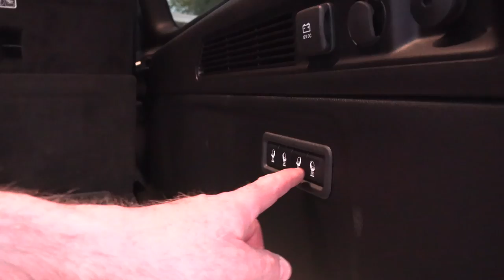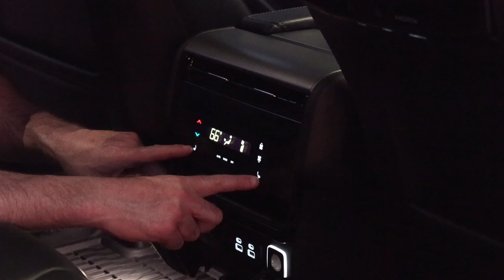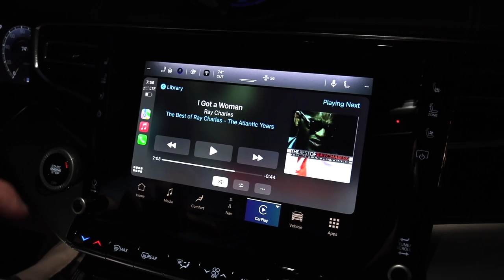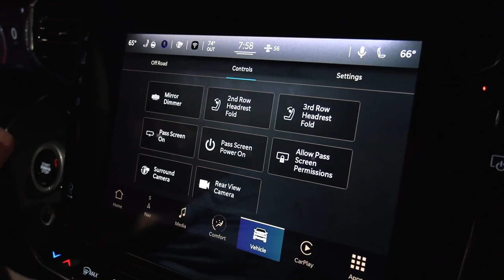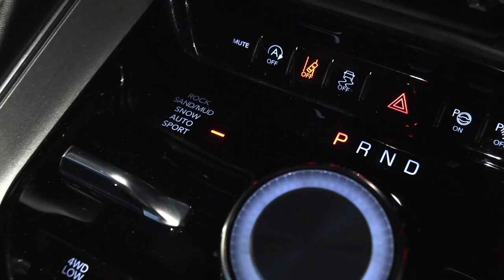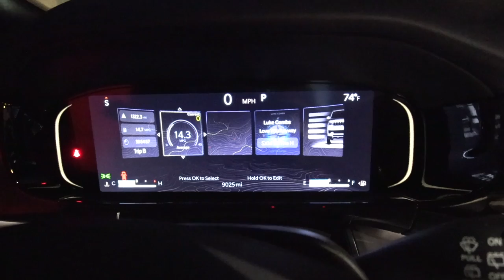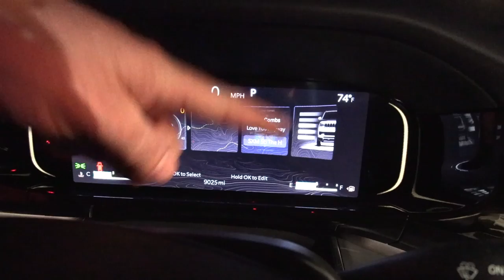2023 Wagoneer L Carbide (don't call it a Jeep) (SE12, EP 10, NU 377)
In this video learn all about the ins and outs of this vehicle. A brief walk-around,  interior breakdown and hint at what lies under the hood. I don't aim to be an expert, just providing the best sneak peek.
2023 Wagoneer L Carbide (don't call it a Jeep)